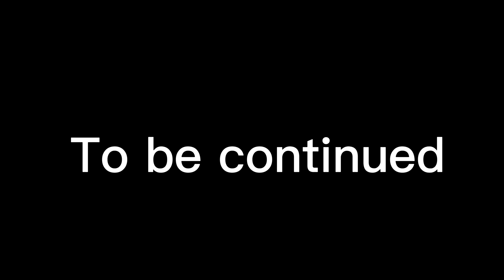BOBBY, MASH, JJ AND PABLO PLAY ESCAPE PAPA PIZZA’S PIZZERIA | Roblox Funny Moments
Bobby plays Escape Papa Pizza's Pizzeria! (SCARY OBBY) with Mash, JJ, and Pablo
FOLLOW US ON ROBLOX TO JOIN US